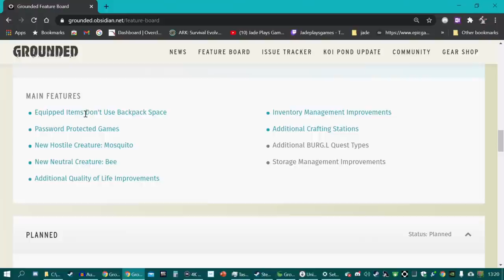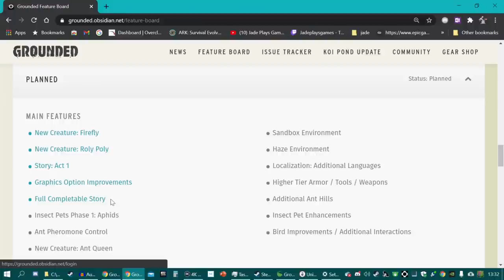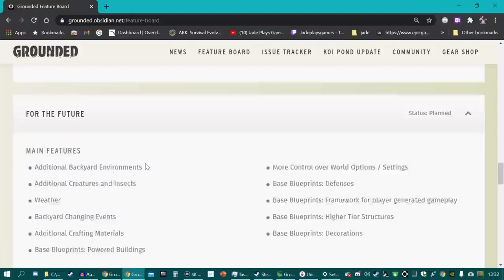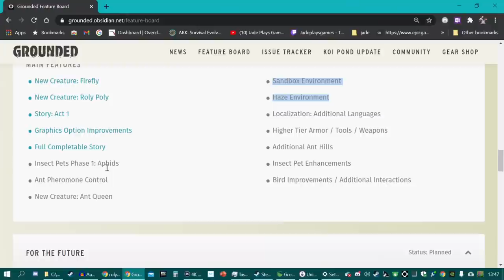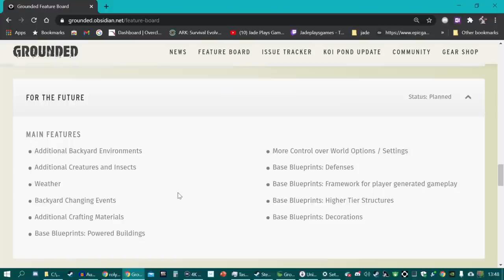GROUNDED UPDATES IN 2021! New Creatures! Armour, Weapons And Tools! New Crafting! Biomes And More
what to expect from grounded in 2021, what update will be next? when are we getting bees, mosquitos and new areas to explore?